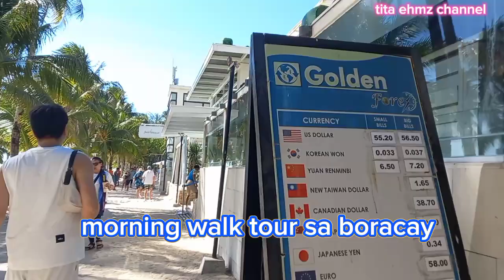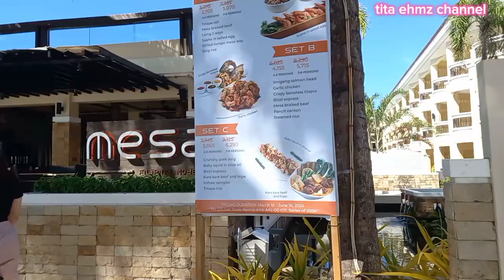Boracay morning walk tour Station 2#travel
Hello po welccome po sa aking youtube channel, lakad lakad lang po muna sa boracay habang maaga pa, makikita sa video na umaga pa lang ay busy na ang bayan ng boracay at madami na rin mga turista ang naglalakad lakad, maraming hotel katulad ng hennan regency, marami na rin restaurant dito, need lang talaga na marami k baon na budget kasi marami gastusin.

Salamat po and God Bless us all po.

Pa support na lang po sa channel ko
Tita Ehmz Channel

Paki FOLLOW na rin po ang Facebook Page ko na : Tita Ehmz

Salamat po muli.